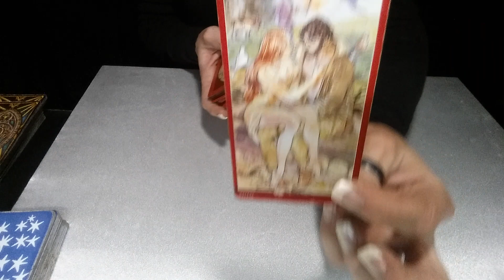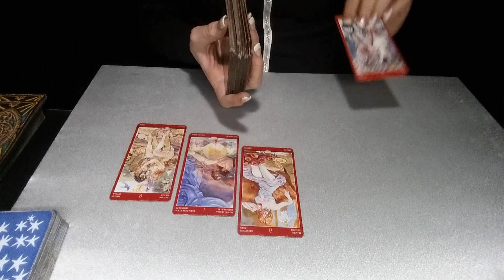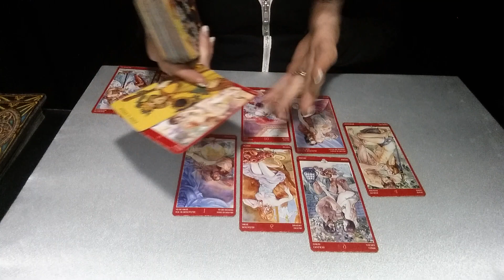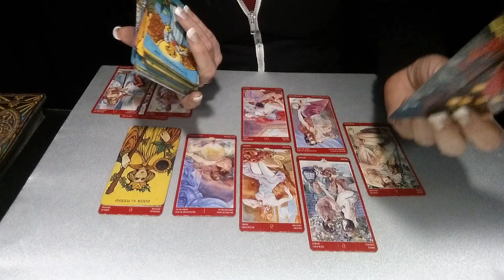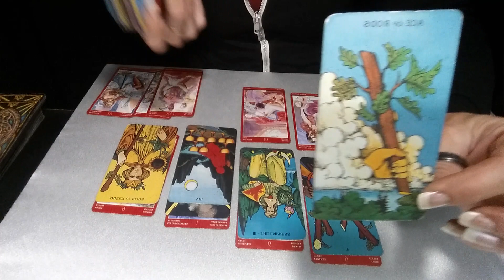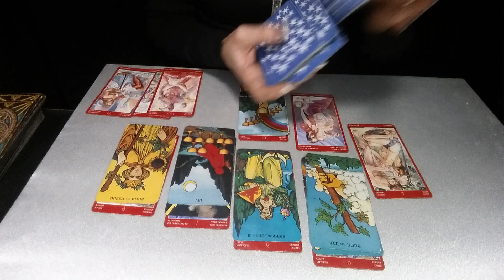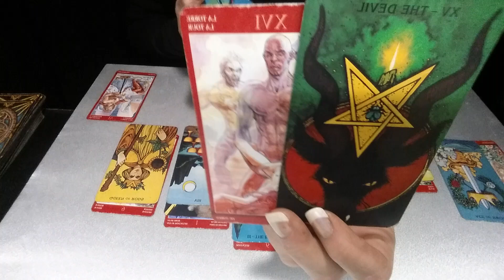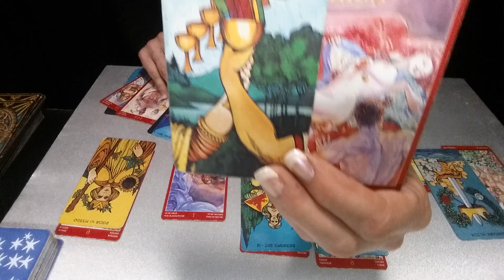GEMINI*WHO IS COMING IN FOR LOVE?*BIG CHANGES!*10/15-11/15/19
GEMINI SUN, MOON, RISING AND VENUS. WHERE IS YOUR LOVE LIFE HEADING IN THE NEXT MONTH? SEE WHOS COMING IN, POTENTIAL FOR A REATIONSHIP, WHAT YOU DONT KNOW, ADVICE AND POTENTIAL OUTCOME!